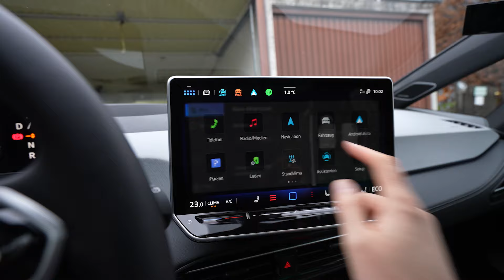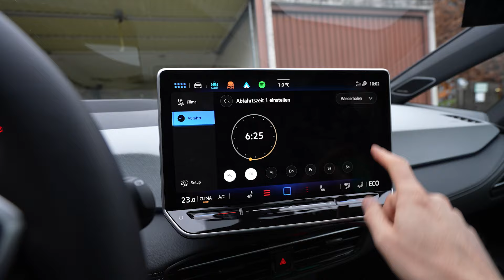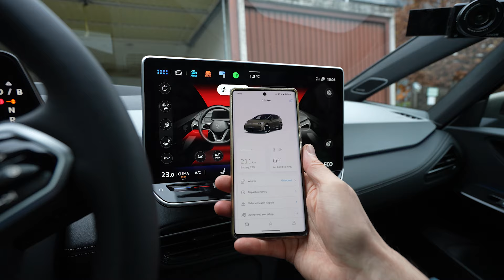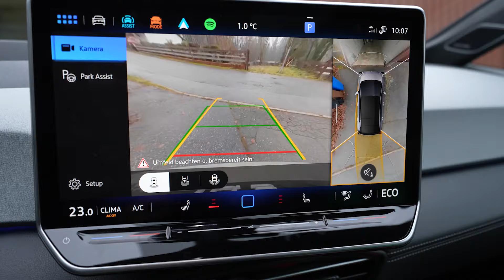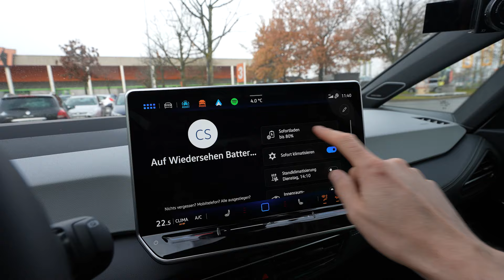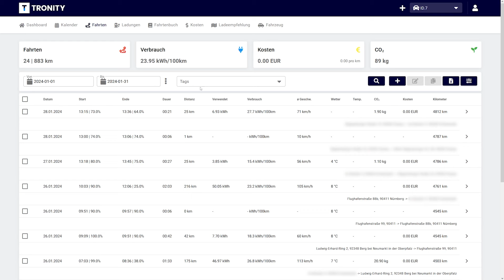VW Id.3 Pro - Kurztrip und Alltagstauglichkeit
Vielen Dank.
Ich wünsche euch eine schöne Woche